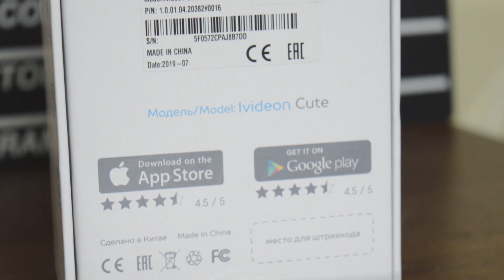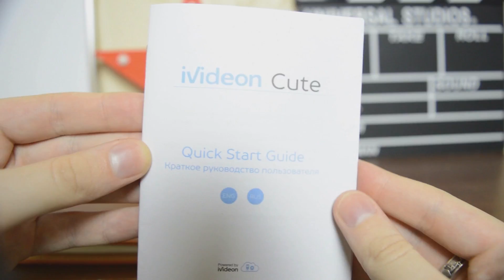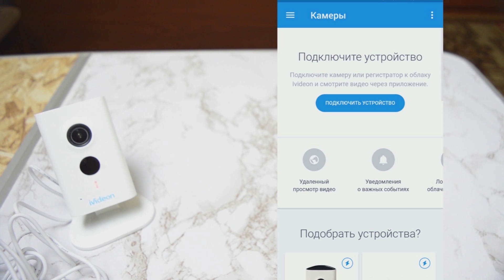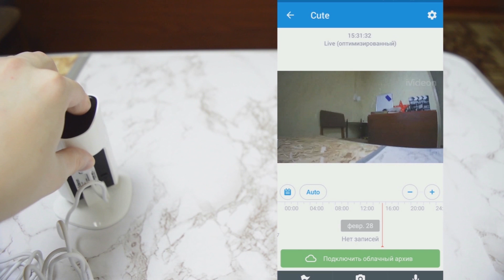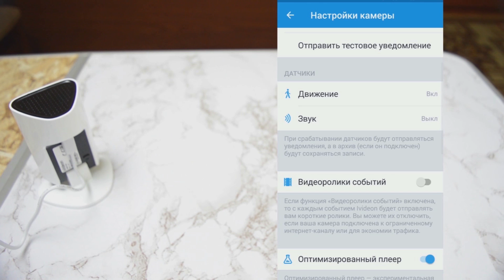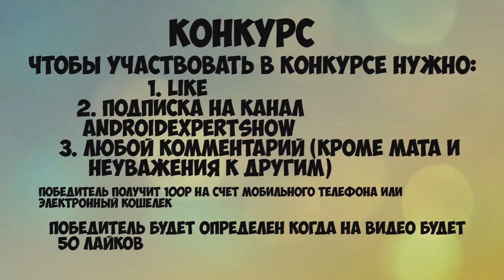IVIDEON CUTE Обзор облачной WIFI Камеры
Чтобы участвовать в КОНКУРСЕ нужно:
1. Like
3. Любой комментарий (кроме мата и неуважения к другим)